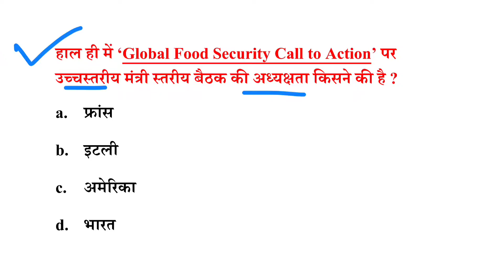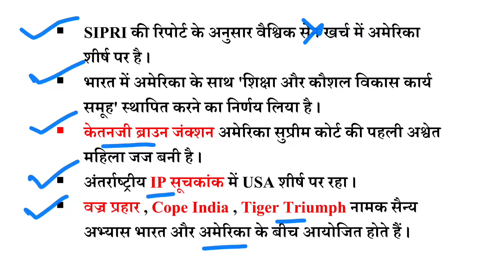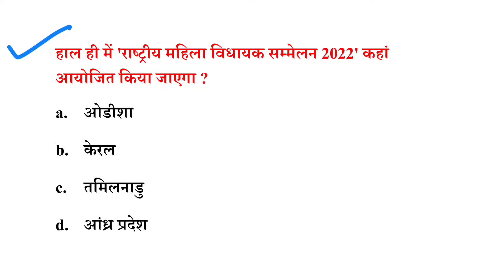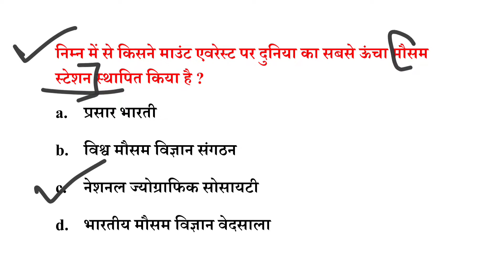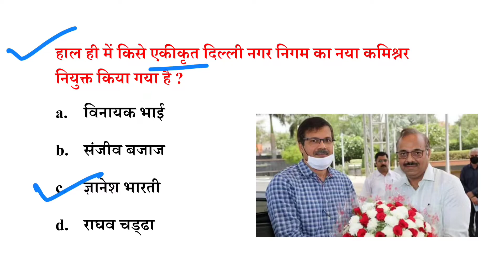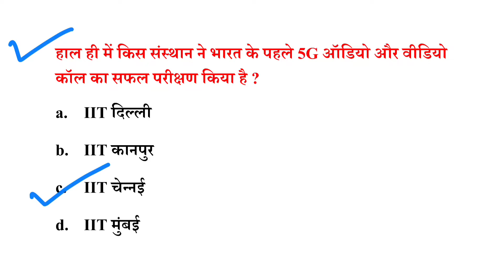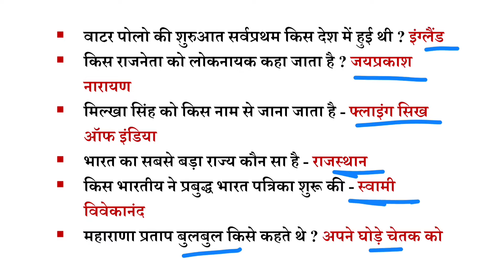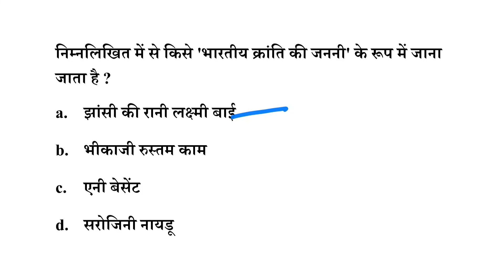Current Affairs Today | 23 May Current Affairs | Daily Current Affairs | Today's Current Affairs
@GS Career Academy

23 may 2022 current affairs

Today's current affairs by ravi
Today current affairs by ravi
23 may current affairs by ravi

Next Exam
Today's current affairs by next exam
Next Exam Daily Current Affairs
23 may current affairs by next exam

Current affairs by crazy gk trick
Crazy gk trick today current affairs
Crazy gk trick today's current affairs
Crazy gk trick daily current affairs
23 may current affairs by crazy gk trick
Today's current affairs by crazy gk trick
Crazy gk trick aaj ka current affairs

MJT education
MJT current affairs
MJT education today current affairs
Mishra Ji Technical
Today's Current Affairs by MJT education

23 may current affairs by kalyani mam

Crack Exam
Crack Exam latest current affairs
Current affairs by Crack Exam
Crack Exam today's current affairs
23 may current affairs by crack exam